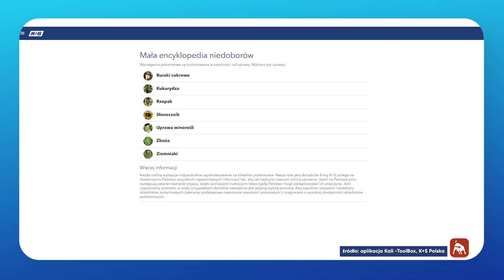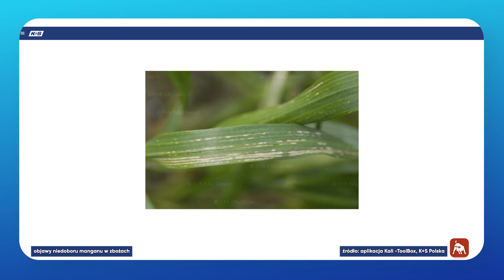Czy znasz wszystkie funkcje MANGANU? Poznajemy MIKROELEMENTY Z Prof.Potarzyckim | e-pole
W tym filmie z serii "Poznajemy mikroelementy" Profesor Jarosław Potarzycki tłumaczy funkcję oraz znaczenie manganu. Sprawdź, które rośliny potrzebują tego mikroelementu! Ponadto z tego materiału dowiecie się jak poznać objawy niedoboru, kiedy aplikować nawozy i w jakiej ilości.

Czy znasz wszystkie funkcje MANGANU? Poznajemy MIKROELEMENTY Z Prof.Potarzyckim